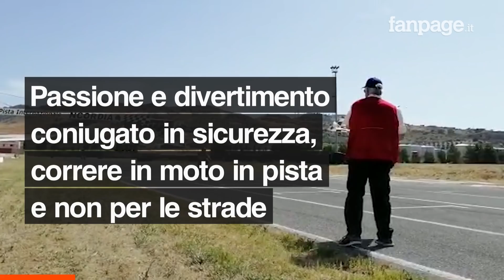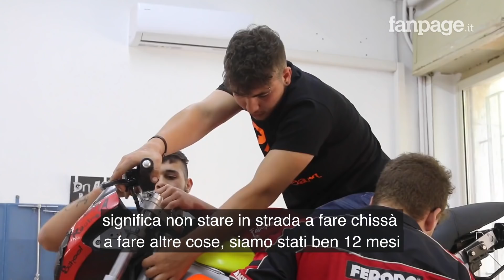"Meglio la pista che la strada": così a Catania i giovani a rischio diventano meccanici e piloti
Il sogno di correre in pista è diventato realtà per diversi ragazzi siciliani di Caltagirone, nel catanese. Tolti dalla strada e non scorrazzare in alta velocità con rischi di incidenti stradali.In questo modo, passione e divertimento è coniugato in sicurezza. "Non vogliamo altri incidenti"